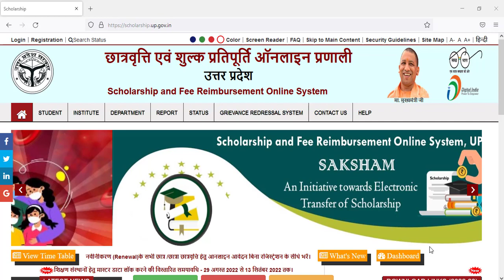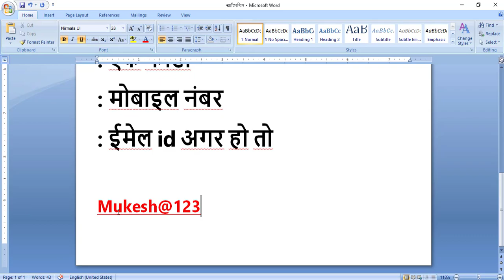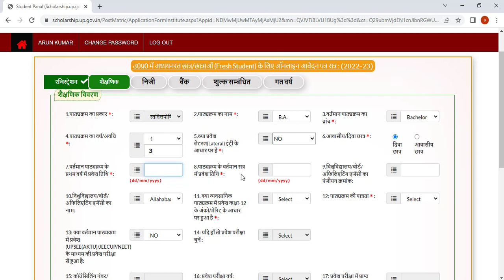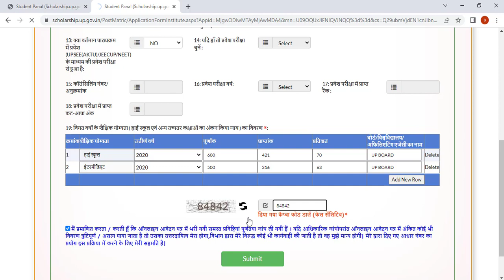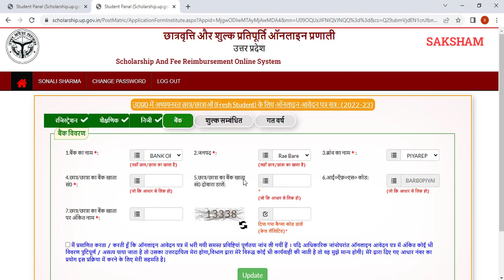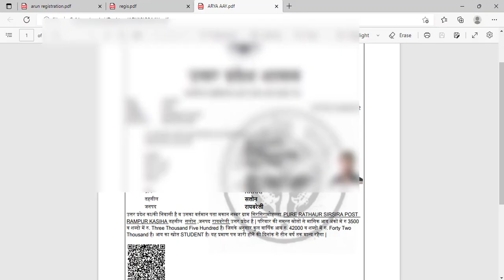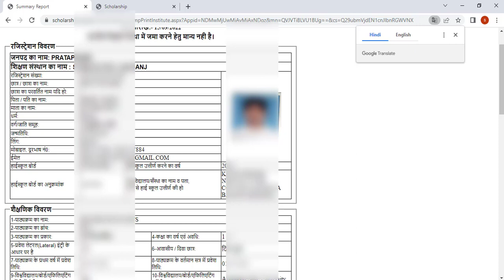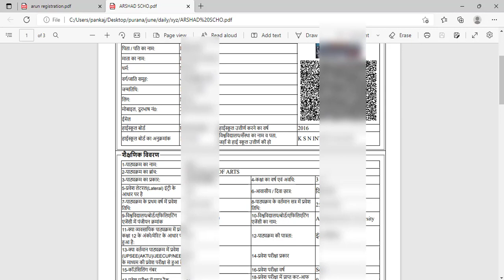UP Scholarship Online Form | छात्रवृत्ति फॉर्म ऑनलाइन 2022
hello friends i am 'Pankaj Tiwari' welcome to your 'Pankaj Online' youtube channel.

about video- UP Scholarship Ka Form Ke Liye Online Aavedan Start HO Gaya Hai.
scholarship.up.gov.in UP Scholarship Online Form 2022 – Uttar Pradesh Samaj Kalyan Vibhag has Recently Announced to Online Registration Form for the class 9th 10th 11th 12th class  UG PG and Other Diploma or Certificate Courses for UP Scholarship Fresh Registration Online Application Form 2022 and UP Scholarship Renewal Online Form Also Start.

---मै इन्ही से काम करता हूँ---
My Best Laptop
My Printer
My Mobile
Lamination Machine
My Keyboard
FINGER PRINT SCANNER
Bluetooth Neckband
My Tripod
My mic
MY Inverter Machine
Inverter Battery – SF SONIC 150AH
related tag-pankaj gyan,pankajonline,up scholarship online form,up scholarship online form 2022,छात्रवृत्ति फॉर्म ऑनलाइन 2022,scholarship form kaise bhare 2022,up scholarship online registration,chhatravriti ka form kaise bhare,scholarship last date,up scholarship,scholarship,scholarship.up.gov.in,scholarship form online,यूपी में छात्रवृत्ति के लिए कौन आवेदन कर सकता है,UP Scholarship online form रजिस्ट्रेशन कैसे करें,स्कॉलरशिप अप्लाई करने के लिए कौन से डॉक्यूमेंट चाहिए,vajifa,hindi,
UP Scholarship online form रजिस्ट्रेशन कैसे करें?
एनएसपी स्कॉलरशिप की लास्ट डेट क्या है 2022 23
यूपी में छात्रवृत्ति के लिए कौन आवेदन कर सकता है?
यूपी स्कॉलरशिप की लास्ट डेट क्या है?
क्या स्कॉलरशिप का डेट बढ़ा है?
2021 की छात्रवृत्ति कब आएगी?
छात्रवृत्ति के लिए वार्षिक आय कितनी होनी चाहिए?
यूपी स्कॉलरशिप स्टेटस 2022 कब आएगा?
स्कॉलरशिप अप्लाई करने के लिए कौन से डॉक्यूमेंट चाहिए?
स्कॉलरशिप का क्या फायदा है?
स्कॉलरशिप क्यों दी जाती है?
What is the last date of UP scholarship 2022?
What is Last Date of UP scholarship?
Can I apply for UP scholarship?
How do I register for UP scholarship?
up scholarship renewal,up scholarship renewal 2022-23
scholarship.up.gov.in 2022
up scholarship registration 2022
up scholarship renewal login
up scholarship renewal login 2022-23
up scholarship login